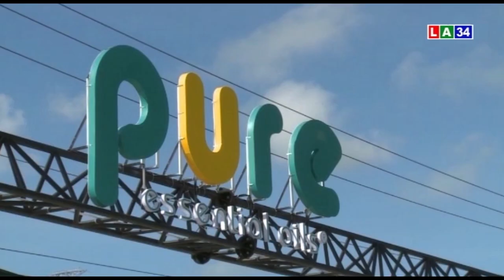Triển vọng khôi phục và phát triển cây tràm dược liệu | LONG AN TV